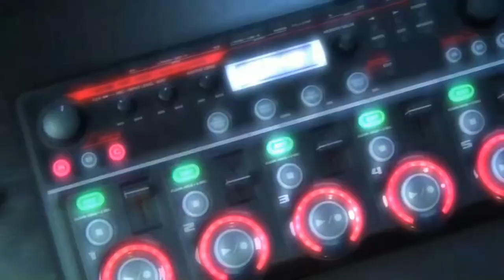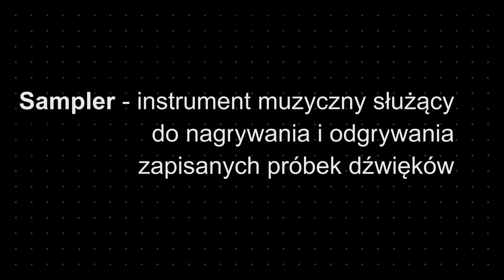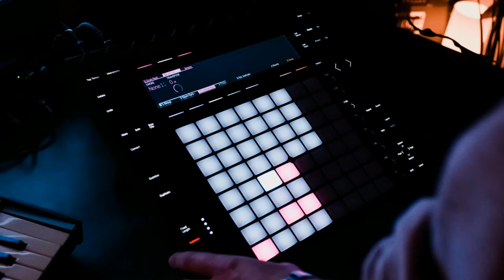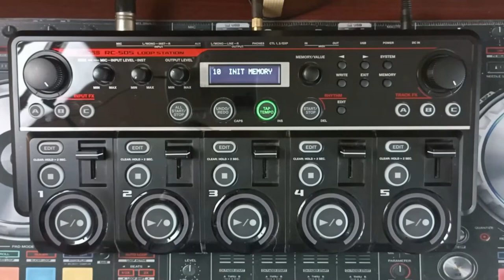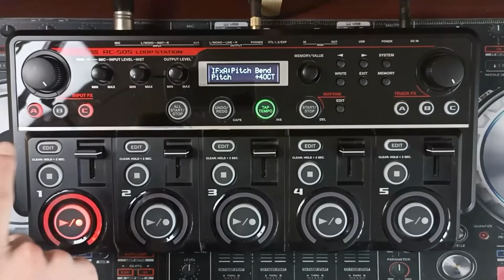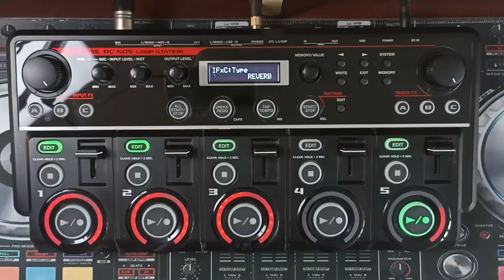SAMPEL I LOOP - czym są i czym się różnią | MUZYKANAŁ #3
W dzisiejszym odcinku odpowiemy sobie raz na zawsze na pytanie - czym są sample oraz loopy?

Pojęcia te często są mylone przez nowicjuszy, a prawidłowa terminologia pomaga w sprawnej komunikacji między artystami.
Nie znalazłem na polskim YouTube materiału, który to wyjaśnia, zatem postanowiłem sam nagrać o tym film. :)

Spis odcinka:
0:00 - 0:31 - Wstęp
0:32 - 1:08 - Definicje
1:09 - 1:38 - Wykorzystanie
1:39 - 2:38 - Sprzęt
2:39 - 3:58 - Różnica w praktyce (omówienie)
3:59 - 5:52 - Różnica w praktyce
5:53 - 6:54 - Mowa końcowa